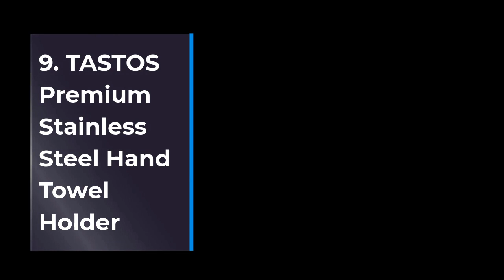Best Top 10 Towel Holder | Top Rated Towel Holder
1.Amazon Basics Classic Towel Ring Holder
2.Sorbus Towel Rack Holder Set - Wall Mounted
3.Aesthetic Bathroom Towel Rack for Wall Mount
4.8 Pack Kitchen Towel Holder
5.4 Pieces Self Adhesive Towel Hook Holder
6.Starknows 6 PCS Bathroom Hardware Set
7.SunnyPoint Heavy Weight Classic Decorative Metal
8.SunnyPoint Heavy Weight Classic Decorative Metal Fingertip Towel Holder
9.TASTOS Premium Stainless Steel Hand Towel Holder
10.Franklin Brass Maxted Towel Bar